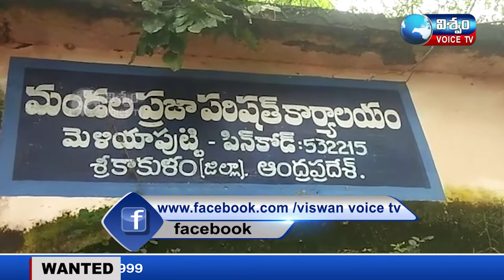VISWAM VOICE NEWS BULLETIN||22-12-21